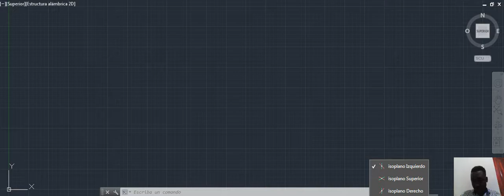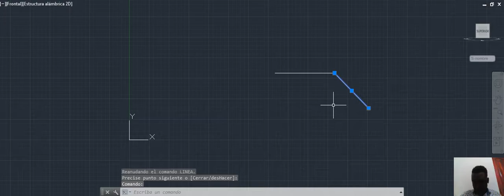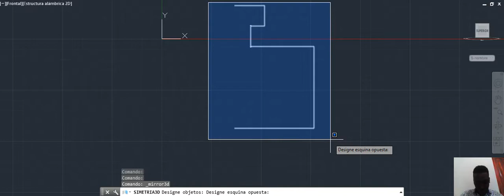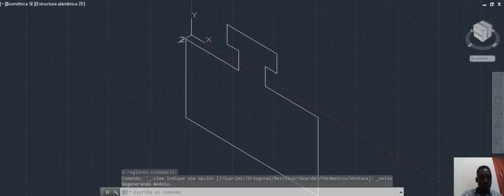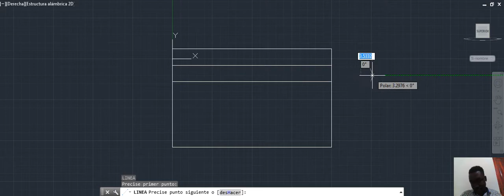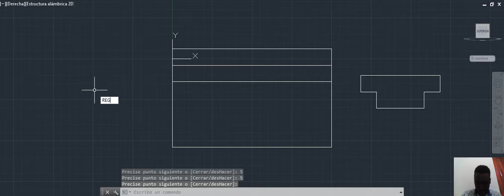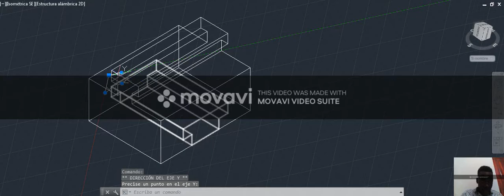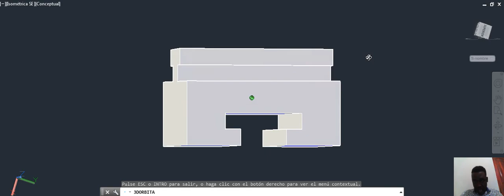SEGUNDO PARCIAL DE DIBUJO INDUSTRIAL